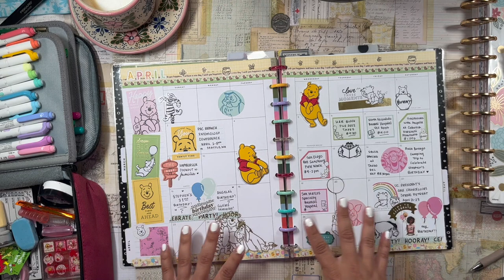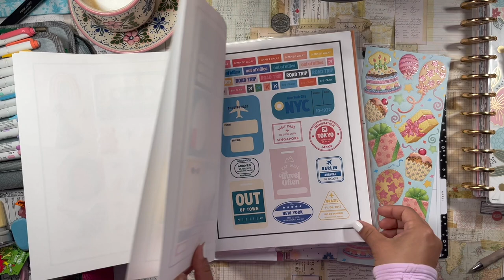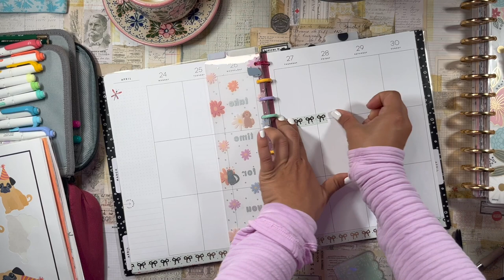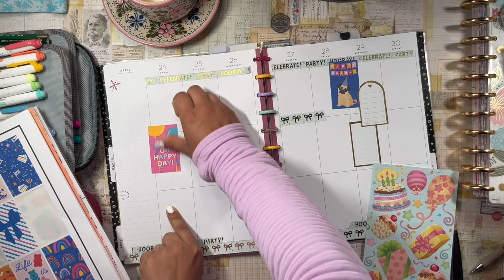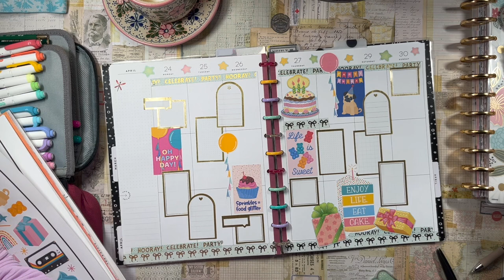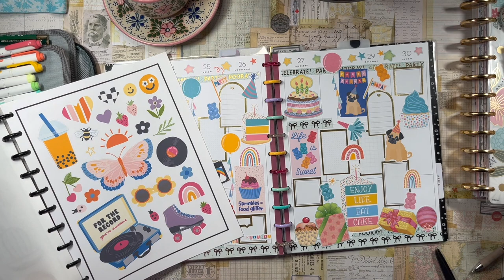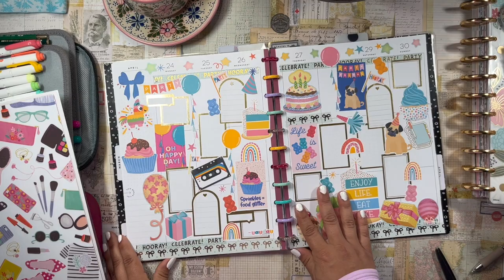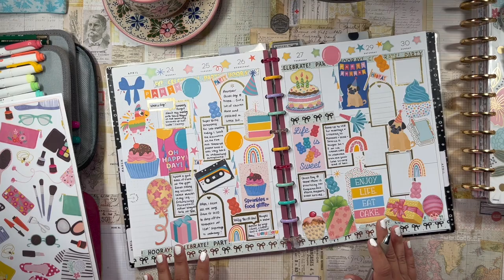Birthday Planner Spread | Creative Journal | Happy Planner | Flagship Planner | BIG Vertical | PWM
Officially in my thirties! I can't believe it! I don't feel any older. The twenties were a BLAST and I can't wait to experience a new decade of life. So much happened in the past ten years and I am so proud of everything I have accomplished and experienced. Here's to Life!

daniela 💖